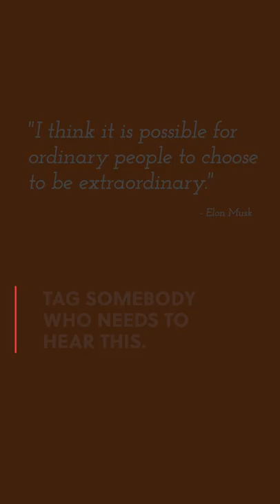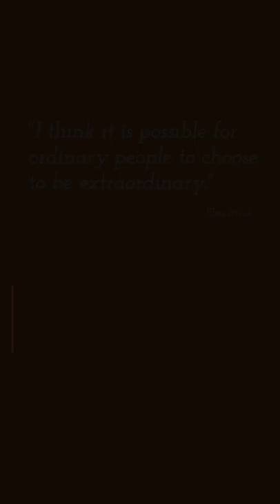Criticism is Expected While Changing the Status Quo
When you are on the path to greatness, many people want to tear you down. Criticism hurts but is inevitable when you want to change the status quo.

Tag someone who needs to hear this.